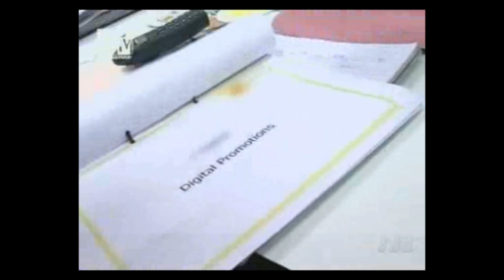Totally Boyband (Episode 04)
Bradley McIntosh (S Club 7), Dane Bowers (Another Level), Jimmy Constable (911), and Danny Wood (New Kids On The Block), team up with MTV for "Totally Boyband" where the former popstars attempt to regain their former fame by regrouping into a new band called Upper Street.

The eight-part documentary follows the group whilst preparing for the release of their debut single "The One".